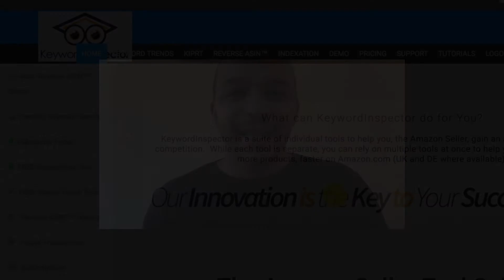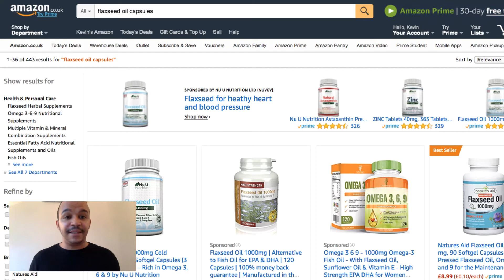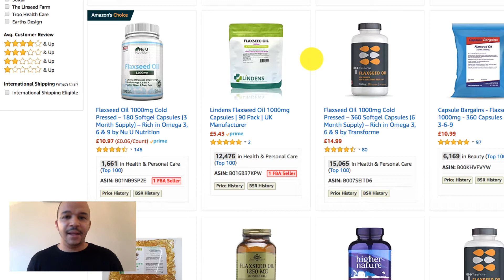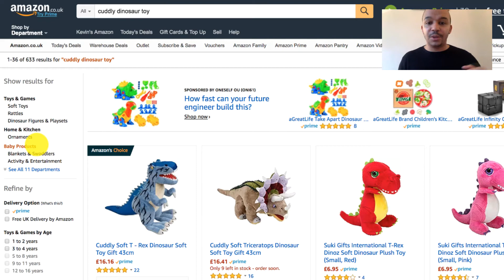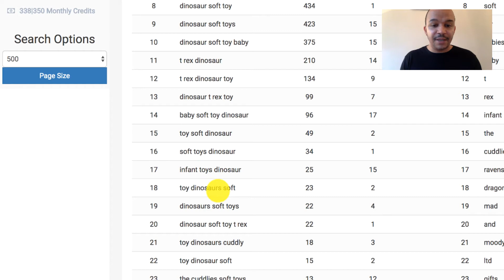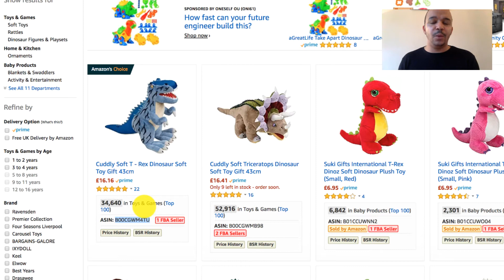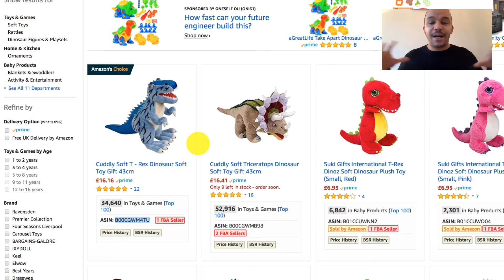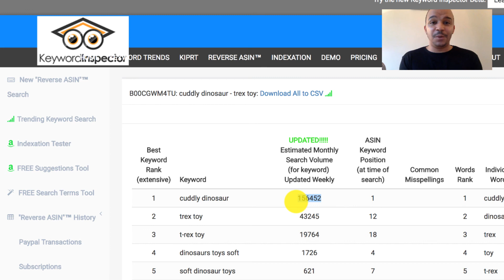Amazon FBA The Golden Gaps Strategy Explained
Use the golden gaps strategy to CRUSH Amazon FBA private labelling in 2018.

In this video, I talk about Private Label 2018 The NEW Way: Introduction To The Golden Gaps.

Private label on Amazon FBA is very profitable. This is how you could start PL in 2018.

The Life Success Engineer YouTube channel is all about taking massive action in all areas of life from Online Business to Contribution.

★☆★ RECOMMENDED RESOURCES: ★☆★